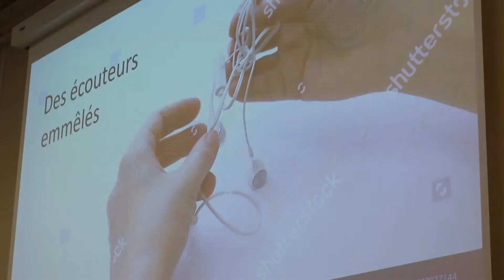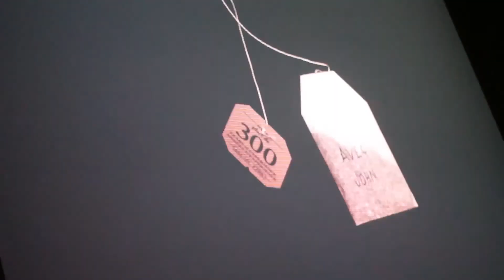TEASER - 48 HEURES FILM : HOMEMADE EDITION #6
COMMENT ÇA MARCHE :

- on se retrouve à 18h dans l'Université Paul Valéry au niveau du bâtiment D !

- on réalise le tirage au sort des contraintes à 18h30 ;

- on se retrouve le dimanche en ville à 18h30 pour le rendu des films !

- on se fait une projection des films à l'Université Paul Valéry en salle D09 le LUNDI 29 JANVIER à 19h00 !

DU FUN ET DES FILMS !

En équipe ou seul. Avec ou sans matériel pro. D'ici ou d'ailleurs, on vous attend pour faire un film en 48 heures avec des contraintes du tonnerre !